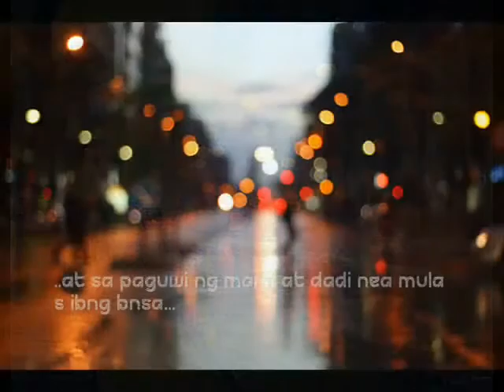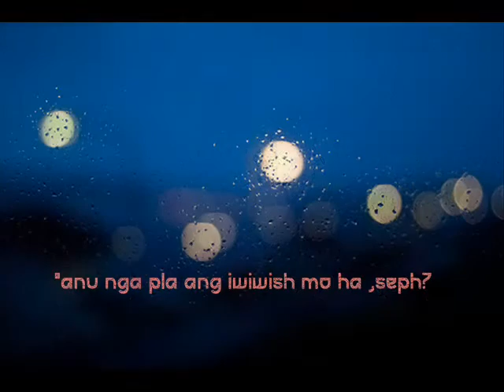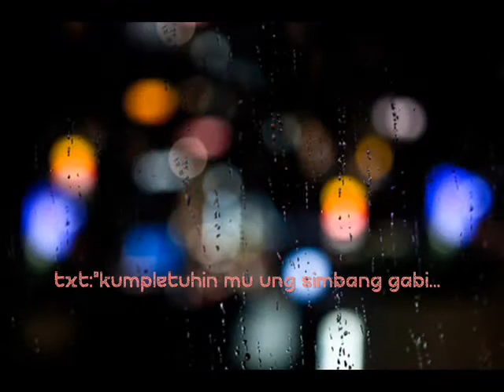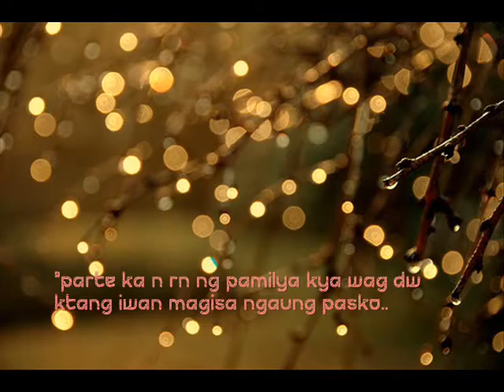ChristmasHug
enjoy the holiday season every1 :))

NOTE:
- I do not claim copyright of the music.
- You can copy and share but please credit the author of the original story..